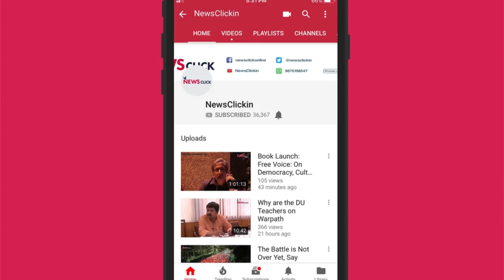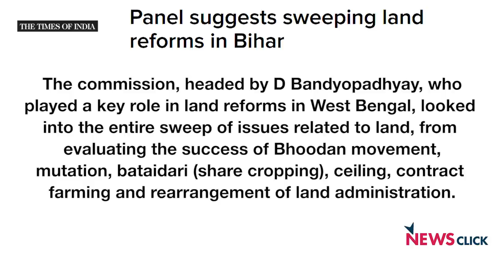बिहार-बंगाल दंगे, 2019 की तैयारी :उर्मिलेश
वरिष्ट पत्रकार ने न्यूज़क्लिक से ख़ास मुलाकात में बिहार और पश्चिम बंगाल में हो रहे दंगों पर बात कीI उर्मिलेश के अनुसार यह दंगे दरअसल 2019 में होने वाले आम चुनावों की तैयारी हैI उनका कहना है कि यद्यपि देश में फासीवादी ताकतें उफ़ान पर हैं, लेकिन साथ ही इस देश की धर्मनिरपेक्ष और प्रगतिशील जनता का इन ताकतों के खिलाफ़ प्रतिरोध भी उतना ही मज़बूत हैI